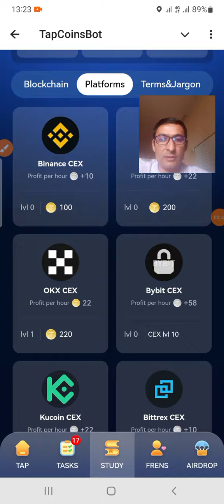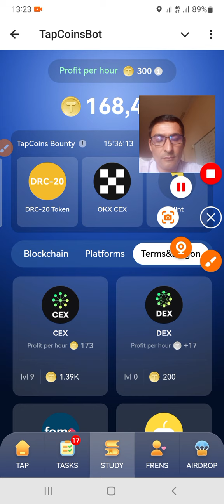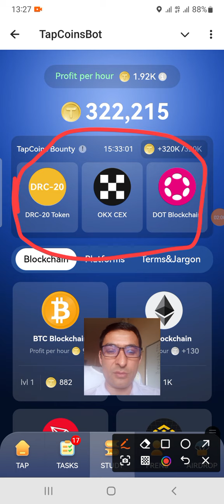TapsCoins kombo code. TapsCoins o'ynayotganlarga 11.07.2024 kombo